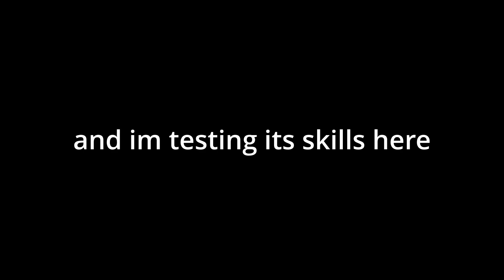I Let ChatGPT-4 Play Minecraft (Yes, Literally)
In this video I added the popular GPT Chatbot ChatGPT-4 into Minecraft and processed its outputs in such a way that it got to control its very own Minecraft character.

This is possible using the LLM based AI made by Elefant AI. Which adds an AI that plays Minecraft. Unlike Llama 3.1 405b and ChatGPT-4 and Llama-70b, this is a custom AI developed by the Startup.

Credit to: ​⁠@EmergentGarden which gave me inspiration for this video.

This is a part of a Minecraft series I call / Artificial Intelligence in minecraft. Where I play minecraft with ChatGPT recorded in 2024 on Minecraft 1.21. Not a Minecraft, but challange / Unlike ​⁠@dream I try funny features in minecraft. I had a lot of fun filming this video!